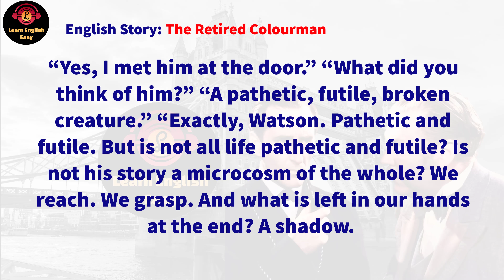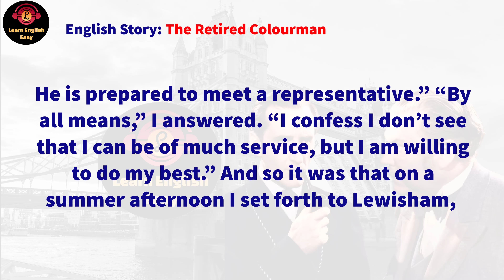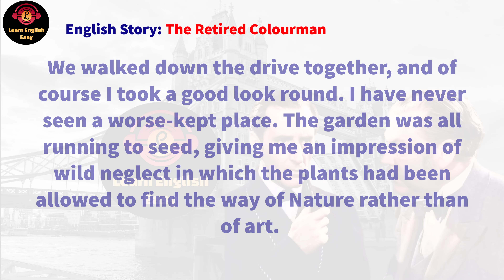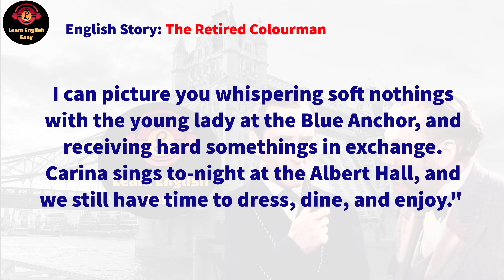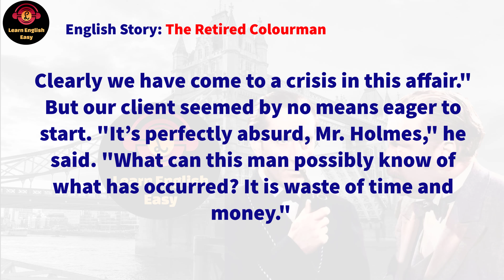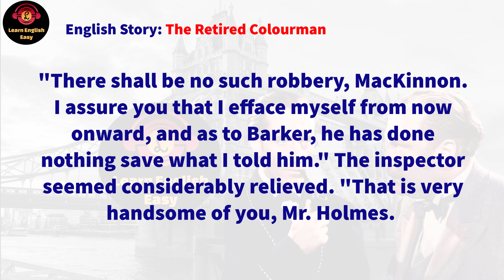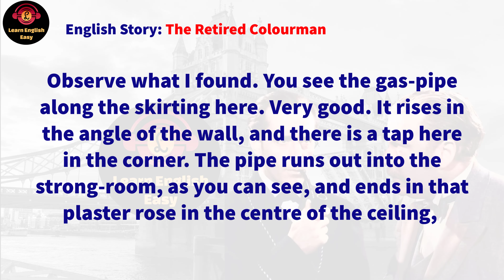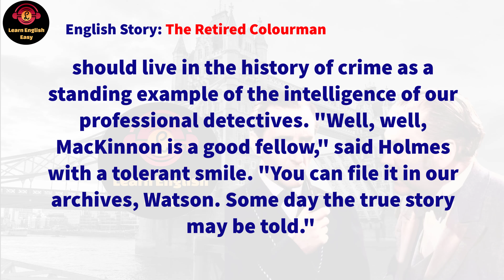Learn English through story ★ Level 1: Sherlock Holmes The Retired Colourman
The Retired Colourman Arthur Conan Doyle

🔰 The Retired Colourman story. Sherlock Holmes is hired by a retired art supply dealer from Lewisham, Josiah Amberley, to look into his wife's disappearance. She has left with a neighbour, Dr. Ray Ernest, taking a sizeable quantity of cash and securities. Amberley wants the two tracked down. Holmes is too busy with another case at the moment, so he sends Dr. Watson to Lewisham to observe what he can, although Watson is keenly aware that this is more Holmes's province. He does his best, observing that Amberley is busy painting his house, which seems a bit odd. He even sees Amberley's wife's unused theatre ticket; she and her young man disappeared while Amberley went to the theatre alone after his wife complained of a headache. Watson notes the seat number.

Timestamps to follow chapters:
00:00 Intro
00:05 Start story
25:25 End story